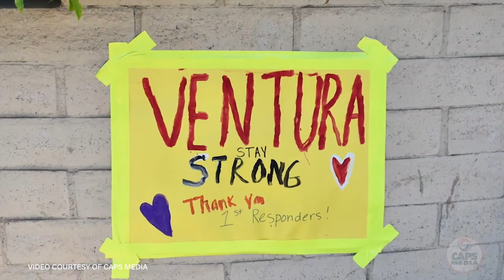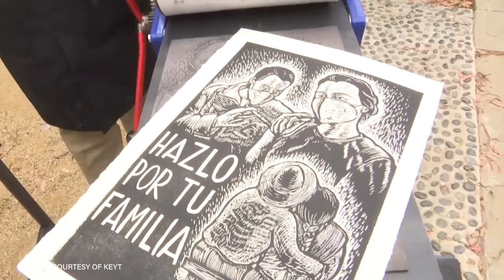Centering Communities in Preparing for an Uncertain Future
Since 2017, Ventura County has been at the epicenter of some of the biggest fires in California’s history, with vulnerable communities bearing disproportionate impacts. In particular, for more than 50,000 agricultural and outdoor workers supporting some of the state’s most productive lands, these wildfires created some of the harshest conditions that the region has seen in recent decades. These workers, many of whom are immigrants from Mexico, are the backbone of the region’s economy and essential to the food system.

Emerging from these events, the County realized there was an opportunity to strengthen its approach in advance of the next disaster. In 2019, taking the lessons learned from the Thomas and Woolsey fires, the County, in collaboration with community-based organizations, launched the Farmworker Resource Program (FRP), a test case for a collaborative approach–one that prioritizes communication, information, and relationship building. FRP helps to disseminate services to those who need them the most. This initiative aims to enable communities to access the support they need using data to facilitate a people centred disaster response, leaving no one behind.

This new model would soon be put to the test as the Covid-19 pandemic posed enormous economic and health challenges for workers and their families. FRP proved to be a critical tool in ensuring effective, efficient, and widespread distribution of essential resources to vulnerable communities during this crisis. It has been able to mobilize quickly by building on grassroots relationships, getting information and essentials out to the community, launching mobile vaccination sites, and using multilingual WhatsApp groups to send messages in real time. This integrated data-driven approach is strengthening partnerships with communities and contributing to the sustainability and long-term resilience of the agricultural sector, and can serve as a model for other municipalities.

As Ventura County prepares for whatever challenge lies ahead, it will continue to reflect and incorporate lessons learned in supporting communities.